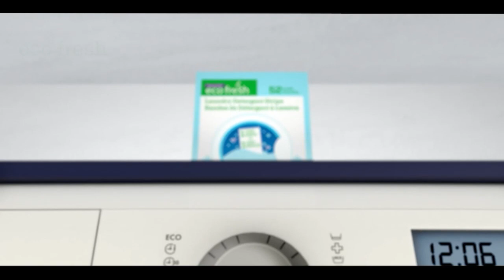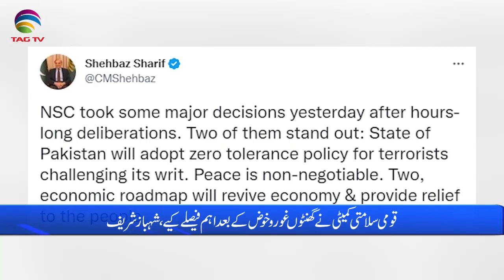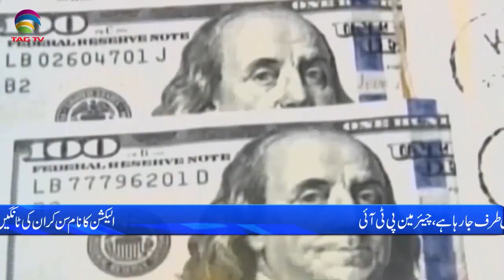Pakistan News Bulletin with Uzma Arif - Jan 3 , 2023